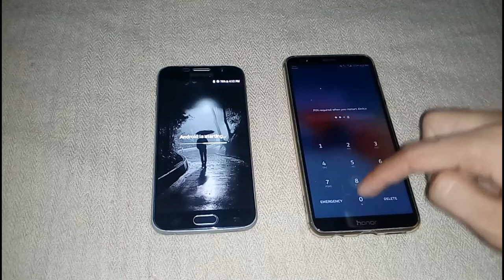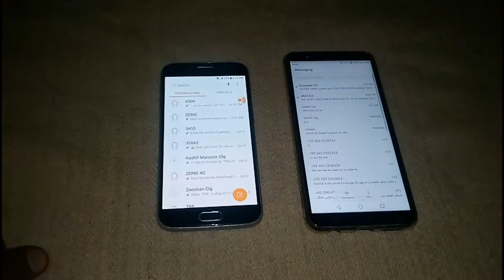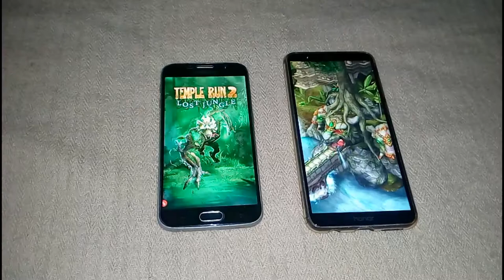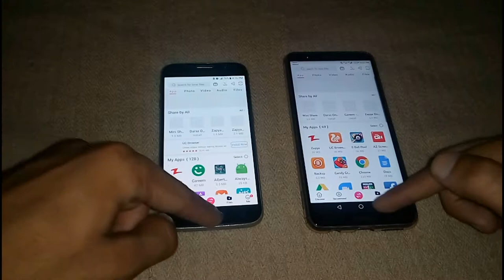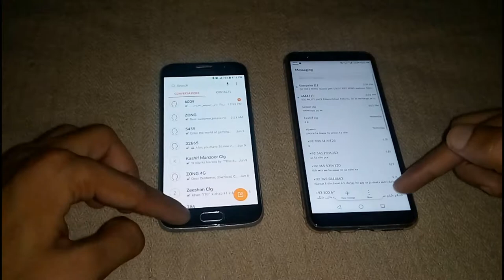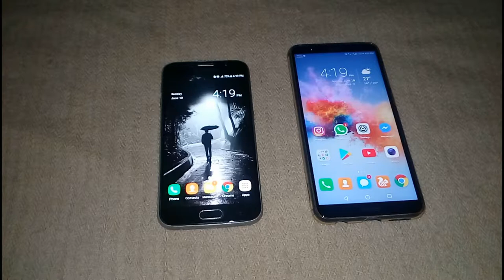Honor 7X VS Samsung Galaxy S6 Comparison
AoA guys!! is video k andr mn compare krny wala hun s6 ko honor 7x k sath to i hope apko video pasand ay ga so please subscribe to my channel thanks :)